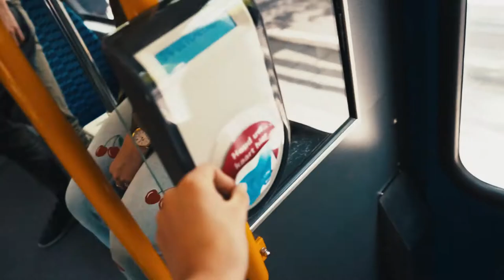Für diese Location sind wir Extra nach Amsterdam gefahren! Tag 1 | Julian Ziese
↪ Sony Alpha 7 II
↪ Sony Alpha 7 III
↪ Sony 28-70mm
↪ Sony 50mm
↪ Sony 85mm
↪ Sony 28mm
↪Samyang 14mm
↪FeelWorld Kamera Feldmonitor - //amzn.to/2ElpjYY
↪ Dji Phantom 4

↪ Rode VideoMicro
↪ Zoom H1n
↪ Gorrila Pod
↪ Tarion Q166
↪ K&F Concept TM2534T
↪ FeiyuTech a1000
↪ Zhiyun Crane V2